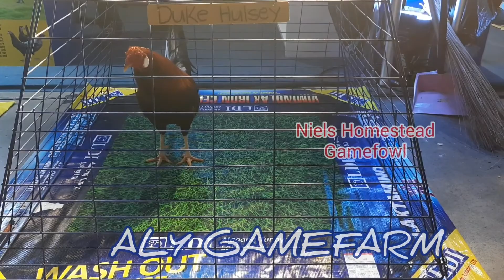World Gamefowl Expo 2020 ALY GAMEFARM